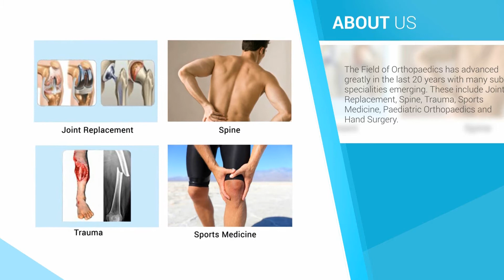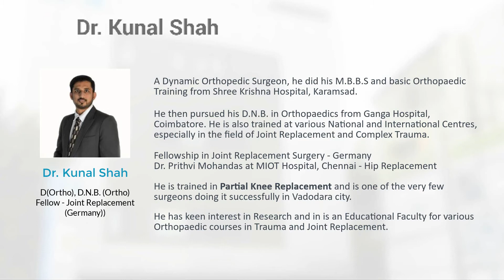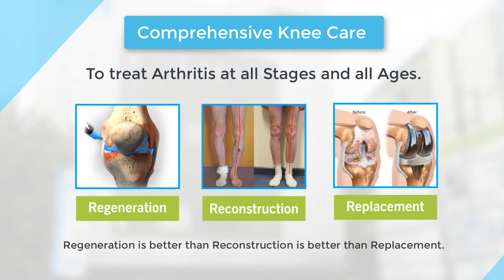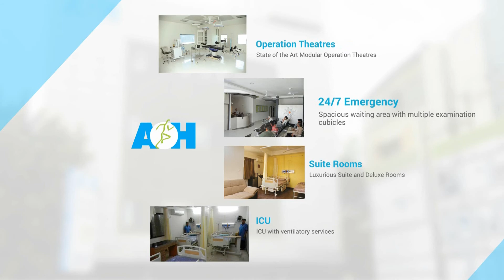Know more About Us and Our Services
We have a highly qualified team of doctors who are specialized in their different subspecialities like Joint Replacement, Trauma, Spine and Sports Medicine. Our goal is to provide our patients with the best care possible using the latest in research, techniques, and surgical equipment.

Ashutosh Hospital is the pioneering institute for Partial Knee Replacement(MICROPLASTY) and Comprehensive Knee care approach in the city.